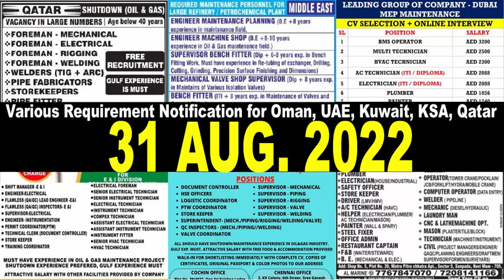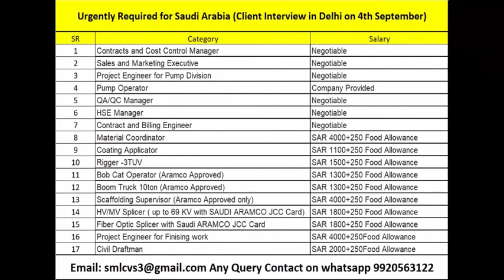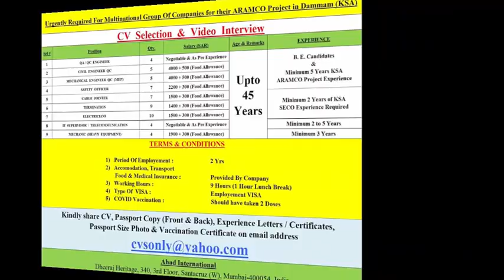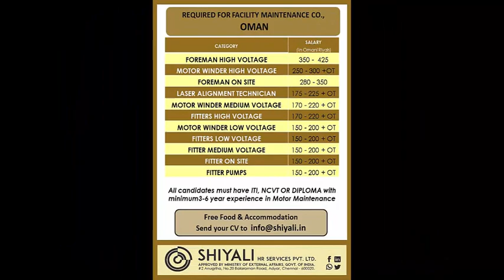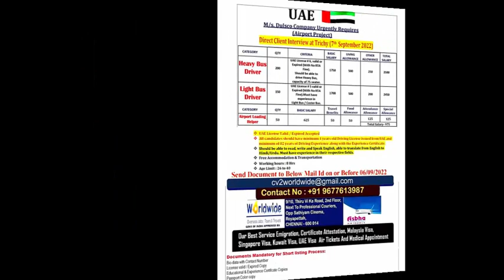Gulf Jobs Notification for Oman, UAE, Kuwait, KSA, Qatar - 31 Sept., 2022